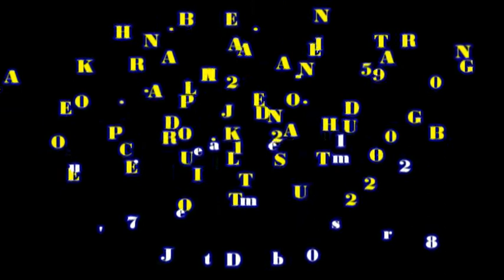HEBOH DATANG CALON KEPALA DESA JATIBOGOR NO URUT 2 DWI ASTUTI, S Pd Jum'at 7 Desember 2018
PESTA DEMOKRASI PILKADES
DESA JATIBOGOR KEC. SURADADI KAB. TEGAL